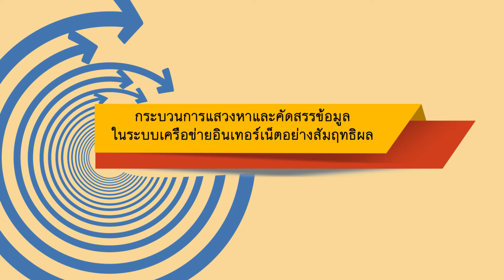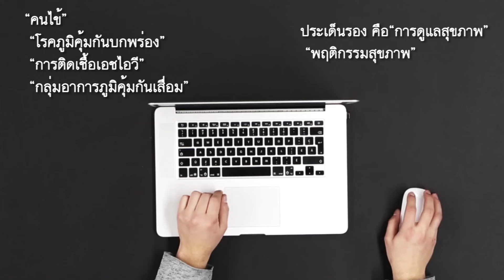กระบวนการแสวงหาและคัดสรร 14_01